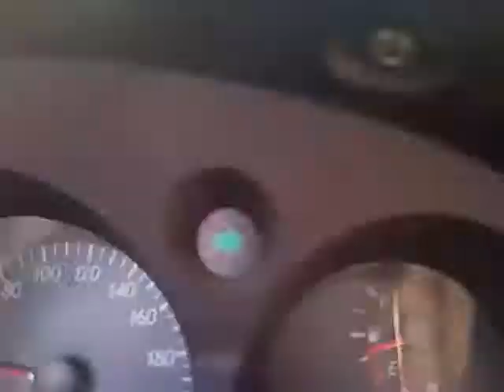Нагорный. Степа за рулем.